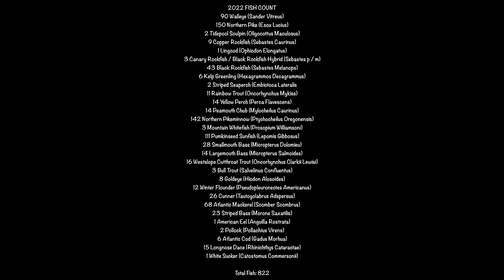PIKE FISHING At BADGER LAKE (BEAUTIFUL CONDITIONS)!!!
So on October 1st, me and my dad go fishing out at Badger Lake in Southern Alberta. We could only fish for a few hours and we just wanted to see if we could catch some. The weather was perfect and it was an all round incredible ad relaxing day on the water. I hope you guys will enjoy!
I would like to thank everyone who clicked on todays episode and watched to the end. Thank you so much for all the support, I really appreciate it. I hope you guys enjoyed this video!
Here are the links to the gear I used:

Ugly Stick Rod
Power Pro Braided Line: